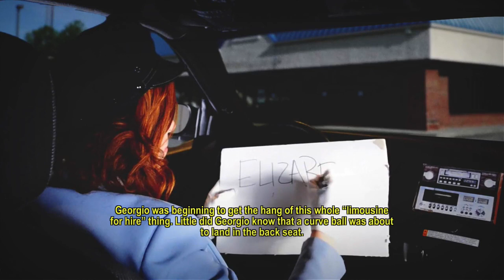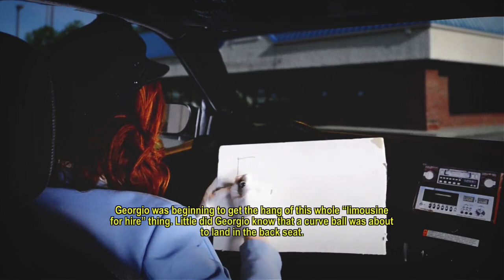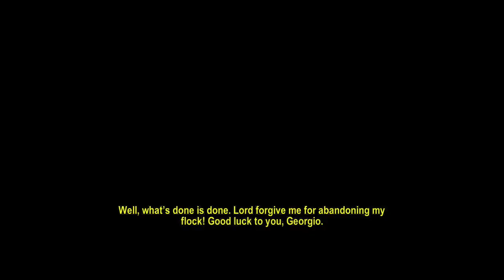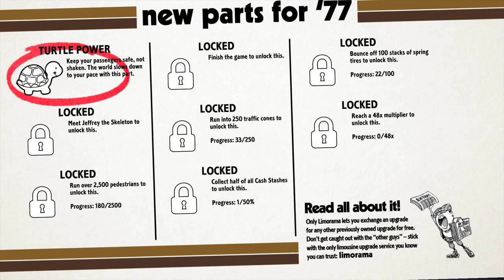RPG Plays Roundabout - Part 2 - Elizabeth!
More spinning limo action! In today's episode we meet someone very important to the story.. That's what they tell me anyway.